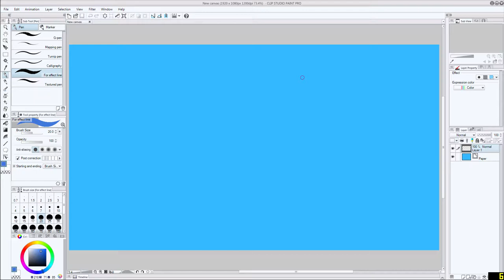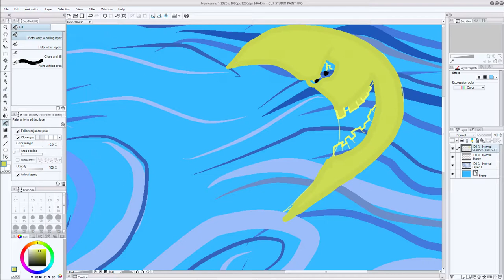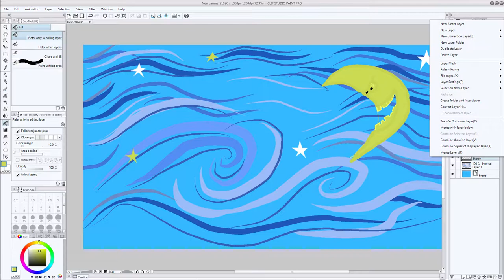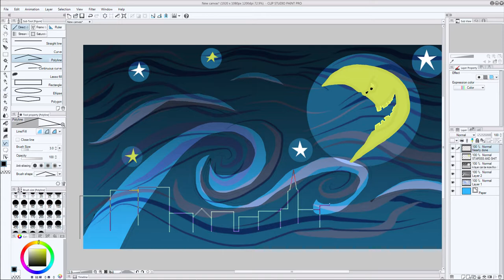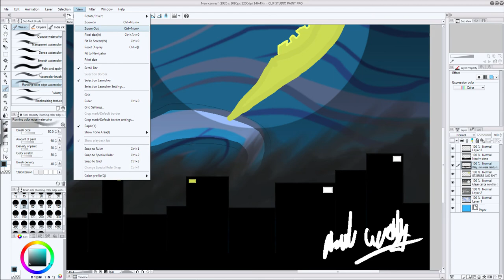Speed Drawing 4 Aston Villa 0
Figured I'd do something a bit different this time so enjoy a sort of quick take on a classic piece of art.

Artist: Clara Pandy
Track: Demsey's Arcade
Album: Rookie Error